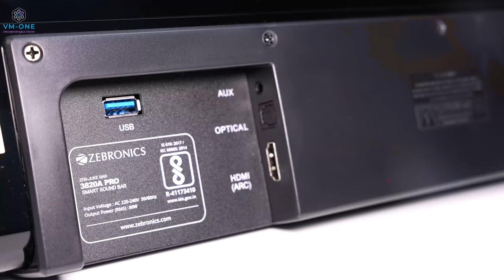Zebronics Jukebar 3820A Pro ⚡ Best Soundbar without Subwoofer 🔥 Best Soundbar in India 2022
Zebronics has recently launched Zebronics Jukebar 3820 A Pro Soundbar in India and I'm going to review it in this video. I am thankful to @zebronics for offering me a review unit of Zebronics Jukebar 3820 A Pro Soundbar and test it thoroughly to give my review, without putting any conditions at all. I will tell you the audio signature of this soundbar in detail and will also discuss the pros and cons so you can take an informed decision before buying. I will also tell you who this Zebronics Jukebar 3820 A Pro Soundbar is really suitable for and will also be explaining different types of scenarios where you can really enjoy this soundbar.

• BEST OFFERS ON SOUNDBARS TODAY

Products Recommended in this Video

• Zebronics Jukebar 3820 A

VM-One Recommended other Soundbars

• Boat Aavante Bar 1500

• Boat Aavante Bar 2050

• Zebronics Jukebar 9000 Pro

• Zebronics Jukebar 9200 Pro

• Polk Audio Signa S2

• Zebronics Jukebar 9400 Pro

Other Super Deals on Amazon

• Amazon Fire Stick 4K

• Amazon Fire Stick

• Amazon Fire Stick Lite

• Amazon Echo Dot

• Amazon Echo Dot with Clock

• Amazon Echo

• Amazon Smart Plug

Zebronics jukebar 3820a soundbar
zebronics 3820a soundbar
zebronics 3820a
zebronics 3820 a soundbar
zebronics 3820 a
best soundbar in india
soundbar without subwoofer
soundbar under 10000 in india
best soundbar 2021
best soundbar
budget soundbar
best soundbar india
top soundbar
top soundbar 2021
top soundbar in india
zebronics soundbar